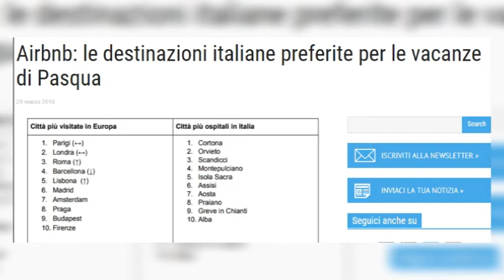Cortona (Ar), città più accogliente d'Italia secondo il portale Airbnb